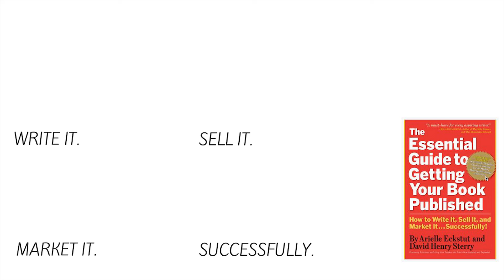Poet Patricia Spears Jones on Spreading the Word by Building A Writing Community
We met Patricia Spears Jones at Rutgers Writers Conference and knew we had to share her wisdom with you. She talked with us about poetry, writing communities, and her advice for writers.

Filmed at Rutgers Writers Conference 2019.

PATRICIA SPEARS JONES

Patricia Spears Jones is the recipient of The Jackson Poetry Prize, one the most prestigious awards for American Poets via Poets & Writers, Inc.

Spears Jones was named in Essence.com as one of its “40 Poets They Love” in 2010. In 2018, her poem “Seraphim” is listed in The New Yorker‘s Year in Poems.

She  is author of the poetry collections: Painkiller and Femme du Monde from Tia Chucha Press and The Weather That Kills from Coffee House Press and five chapbooks including Living in the Love Economy. Her fourth collection: A Lucent Fire: New and Selected Poems from White Pine Press (White Pine Press Distinguished Poets series) which features her 2017 Pushcart Prize winning poem, “Etta James at the Audubon Ballroom.”

We’re Arielle Eckstut and David Henry Sterry. Between us, we have almost half a century’s worth of experience turning talented writers into published authors. Arielle is the author of 9 books and an agent-at-large at the Levine Greenberg Rostan Literary Agency. David is the author of 16 books, and before writing professionally, he was a comic and actor. We’re dedicated to helping writers get their books published. Successfully!

Music: "Eyesight for the Blind" © Copyright - Josh Levine / Frank Schaap